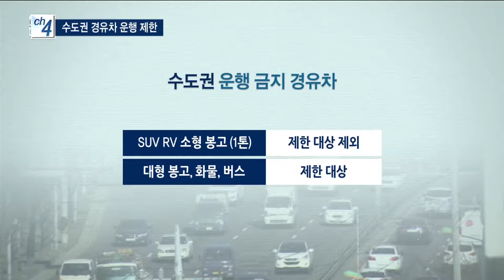수도권 경유차 운행 제한...미세먼지 감축 - 티브로드 인천방송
박인애 앵커)
인천 서울 경기 세개 자치단체가 미세먼지 감축을 위해
앞으로 노후된 경유차 운행을 제한하기로 합의했습니다.
2005년 이전에 생산된 경유 차량이 대상인데요.
서울은 내년부터, 인천과 경기는 내후년 부터 운행을 금지시킬 예정입니다.

리포트)
생산된 지 12년 이상된 경유차량은
앞으로 수도권 내에 운행이 제한됩니다.

인천시와 서울시 경기도는 수도권 미세먼지 감축을 위해
경유차량 운행을 제한하기로 합의했습니다.

-CG 시작
운행이 제한되는 차량은 2005년 이전에 생산된 경유차 중에서
2.5톤 이상이고 미세먼지 저감 장치를 부착하지 않은 차량입니다.

차에 따라 조금씩 다를 수 있지만
대체로 SUV RV 차량은 대상이 아니고
주로 봉고보다 큰 화물차나 버스들이 주를 이룰 것으로 보입니다.

서울시는 내년 부터 이들 차량의 진입을 금지하고
인천과 서울에 인접한 경기지역 대도시는 내후년 부터
운행을 제한할 예정입니다.
-CG 끝

운행이 금지될 차량은 수도권에 42만 대,
인천에는 7만 5천 대 가량 될 것으로 추정되고 있습니다.

수도권 자치단체와 환경부는 미세먼지 감축 필요성에 공감하고
일단 제한에 동참하기로 했습니다.

- 유정복 인천시장
"수도권 노후 경유차 운행을 제한하면 추가적으로 800억 이상이
투입돼야 하는 상황이지만 국민 생활의 안전과 더 나은 행복한
생활을 위한 정책이라고 생각하고 차질 없이 추진해 나가도록
하겠습니다."

- 박원순 서울시장
"노후 경유차 운행제한은 물론이고 대기오염 물질 배출 사업장이나
공사장 도로 먼지 관리 등 앞으로 대기질 개선사업을 함께
할 수 있길 바랍니다."

운행 제한에는 비수도권 차량의 수도권 진입 금지도 포함됩니다.

하지만 노선 버스의 경우, 모두 2006년 이후 생산된 차량이기 때문에
당장 교체할 필요는 없을 것으로 보입니다.

수도권 단체장들은 사업에 천문학적인 비용이 들어가는 만큼
정부 지원금을 더 늘려 줄 것을 요구했습니다.

- 유정복 인천시장
"국비 부담 비율의 상향 조정이 필요하다는 것을 협약에
인천시에서 제안해서 반영됐는데 이런 부분에 앞으로
공조했으면 좋겠습니다."

- 남경필 경기도지사
"경기도 같은 경우엔 저감장치의 도민 부담액을 전액 도가 부담할 계획으로 있습니다.
이 저감장치의 국고 부담 비율을 50%에서 70%로 상향해 주시는
정부의 노력이 있어야 이 정책이 실효적으로 진행될 것 같습니다."

인천시는 운행이 금지되는 차량에 대해 저감장치 설치비와 폐차
비용을 90에서 80%까지 지원할 예정입니다.

시는 또 운행제한 차량에 대한 차량 점검을 실시하고
저감장치를 부착하지 않은 경우, 과태료를 부과할 방침입니다.

또 2018년 부터 시내 20개 지점에 단속장비를 설치하고
집중 단속에 들어갈 예정입니다.